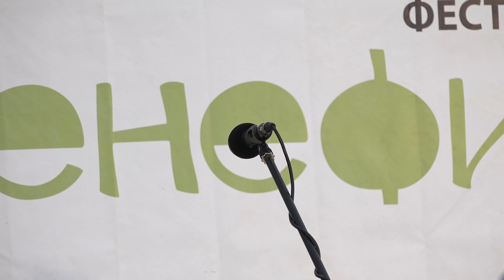006 Открытие Фестиваля.Анна Ланцберг. 11.07.2019. Бенефест-2019. Главная сцена.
Фестиваль-Бенефис семьи Ланцбергов (Бенефест 2019).
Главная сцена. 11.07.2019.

Открытие Фестиваля. Анна Ланцберг.

Видео Антон Шиловский.
Звук пультовой Лев Кузнецов, Александр Солопов.
Подготовка Петра Трубецкого.